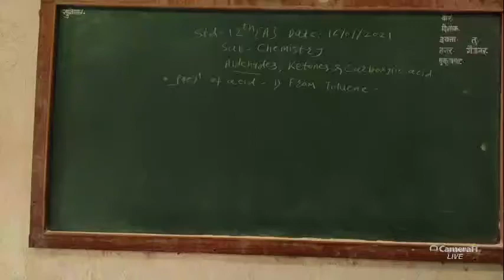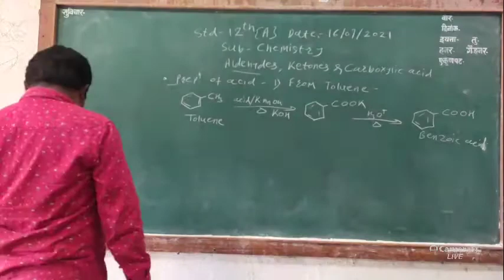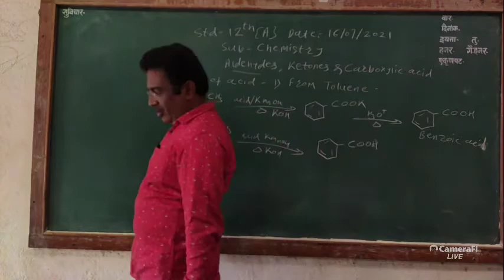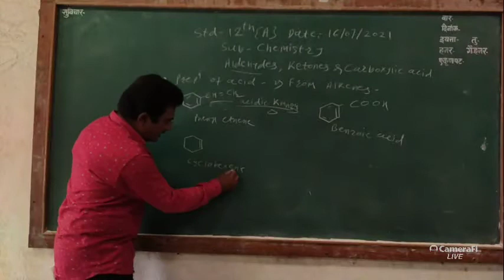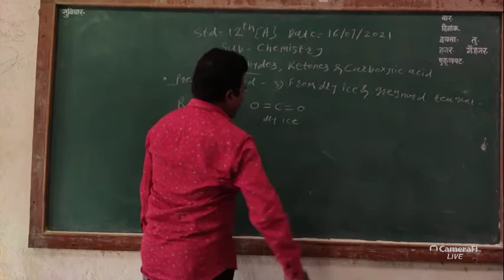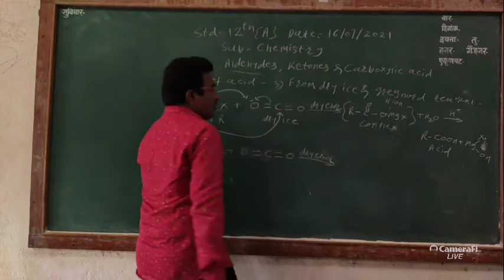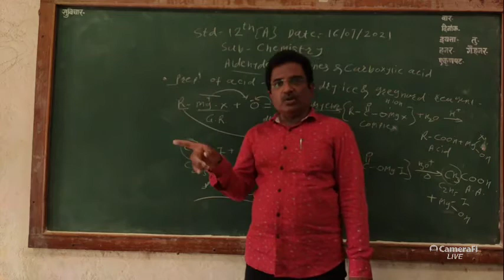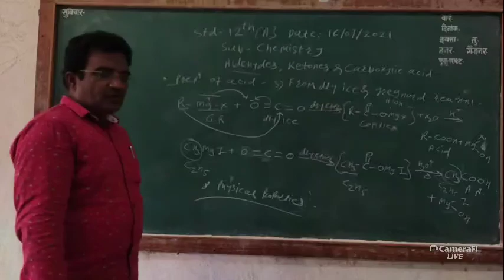Aldehydes, Ketones and Carboxylic acid